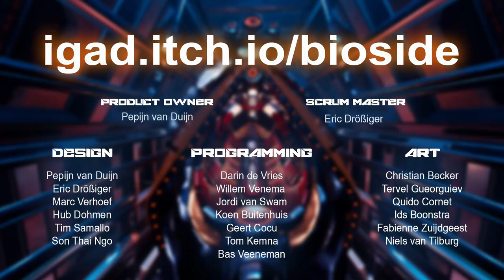Bioside VR Trailer NHTV Y2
In Bioside, you’re a Space Commando tasked with eliminating the captain of a colonization vessel that has gone rogue. You traverse through a Zero-G environment in VR, while using a large arsenal of weapons to eliminate robots in your path.

About the game:
Bioside is a VR game combining shooting and Zero-G movement into an action-packed experience for the oculus rift:
- Grab your weapons from your holsters to fight back the robots.
- Customize your loadout by equipping a different weapon into each holster.
- Traverse swiftly through the environment by pulling and grabbing your surroundings. Or use it to your advantage to get into cover.
- Use your thrusters to make mid-air changes and re-adjust your path.

About the Project:
Bioside is a university VR project developed by 19 NHTV students and was developed within a timeframe of 8 weeks. The main goal was to create innovative movement in virtual reality, while merging elements of the shooter genre. Therefore, the team took inspiration from other VR games like Lone Echo and Robo Recall, to create unique and interesting movement, while still delivering action-packed combat.

Credit for the music goes to: Simon Viklund.